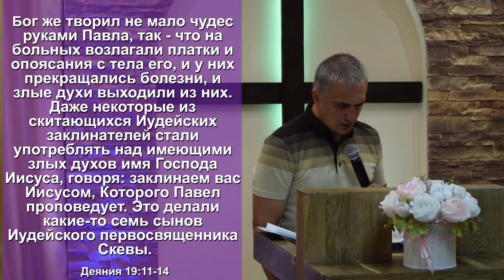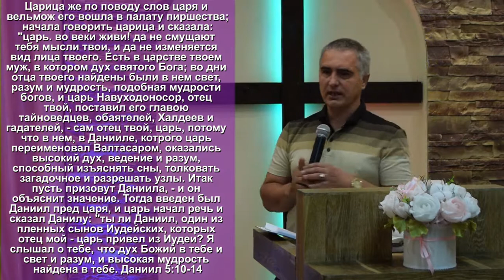Принципы, привычки, репутация / Илья Ловцевич